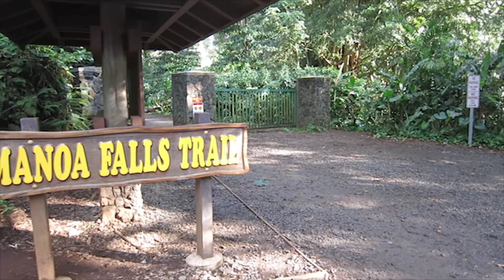Hiking Manoa Falls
Fast Hiking video of Manoa Falls, Honolulu Hawaii